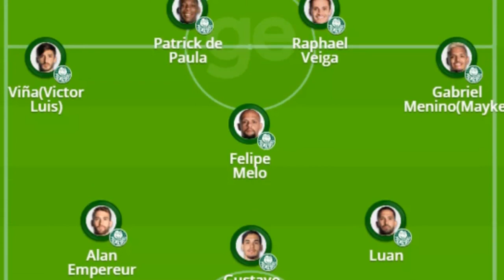FLAMENGO X PALMEIRAS VEJA A ESCALAÇÃO PARA O JOGO DE HOJE!